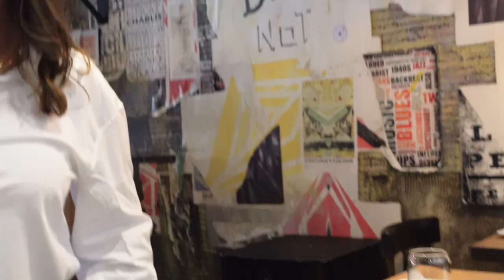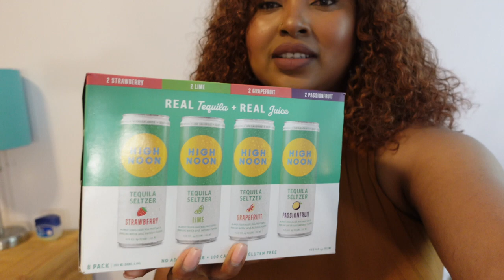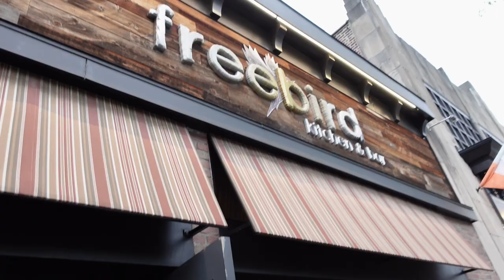WEEKLY VLOG | A few lunch dates | Flo's Jollof rice recipe | Friend's night in | Nthashy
I've had a few crazy days with my friends. At this point my liver needs a break. Had a friend's night in with my people and followed along as Flo made me some jollof rice

We'd love to have you join the squad!